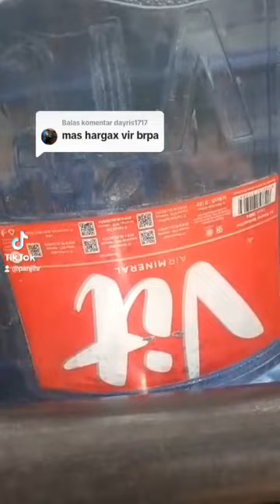KUMPULAN TIK TOK PANJI SEGOR TERBARU BIKIN NGAKAK !!